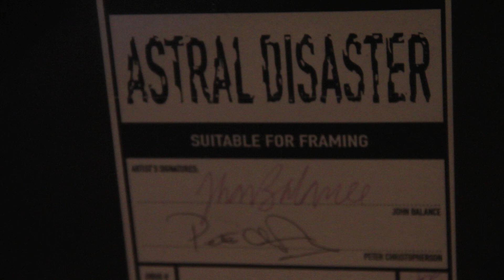Xray Eyeballs - "Crystal"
A dark playful tale of Cajun revenge.

"Crystal" is taken from the Xray Eyeballs 7" on Hozac Records released March 2011. Full length on Kanine coming soon!

A joint venture between Painless Surgery and Pancit Palabok Productions.

Directed by Art Boonparn
Produced by O.J. San Felipe

Special thanks to Hozac Records, Kanine Records, Miss Pussycat for making the O.J. voodoo doll, Sean at Heaven Street Records, Micki Pellarano, Marilyn Cooperman, Cheyenne, our beloved cast, the production/lighting krewe and fake film permits.